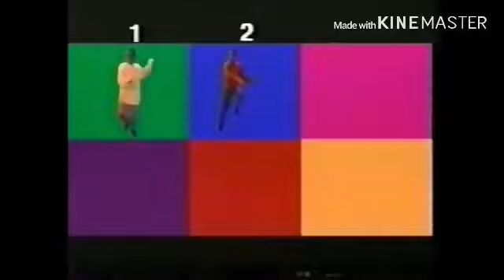Minions In The Great Numbers Game Part 1: 1-7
Premiere In March 13, 2020. Rated [PG] Part 1